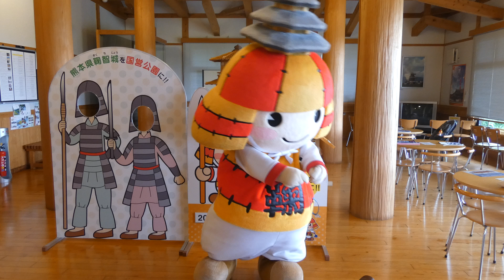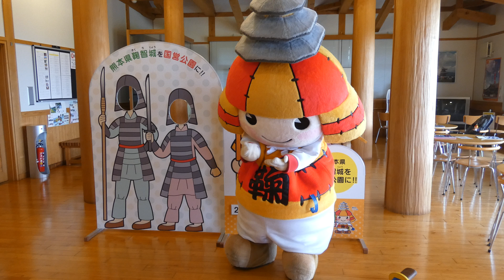ころう君が見た夢は（閲覧注意ｗ)